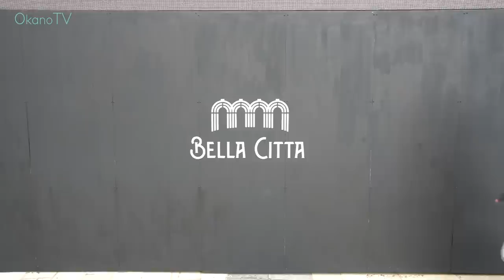I Made Sunny Angry On Our Date...Oops｜SEOUL, KOREA VLOG [Ft. sunnydahye]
Sunny Dahye from the channel sunnydahye and I go on a typical casual date in Seoul, Korea. Sunny wanted to challenge me in a game of basketball, so we settled it on the court...lol.